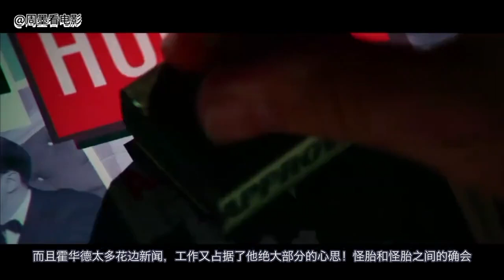【周墨】41歲成為全球首富，164個好萊塢女星和他有過關係，這個男人的一生太牛了！《飞行家》/《The Aviator》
《飞行家》是由马丁·斯科塞斯执导，莱昂纳多·迪卡普里奥、凯特·布兰切特、凯特·贝金赛尔等人主演的剧情片，讲述了霍华德·休斯成为好莱坞制片人，并且主持了蓝云杉飞机的发明和改进的故事
今日头条：周墨看电影
B站：周墨看电影
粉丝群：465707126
商务：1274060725 请注意，本视频是针对电影或电视剧的解说，完全符合YouTube社区准则。